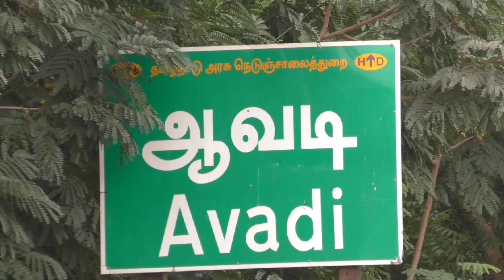THIRUVALLUR AVADI GH OPEN